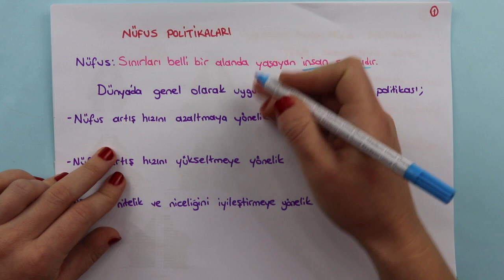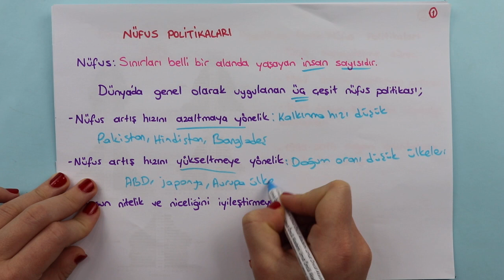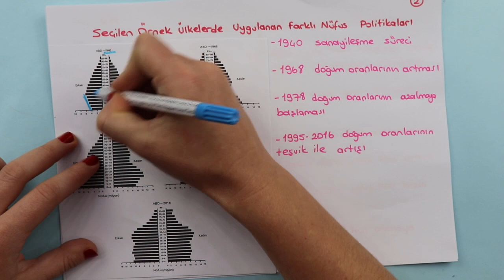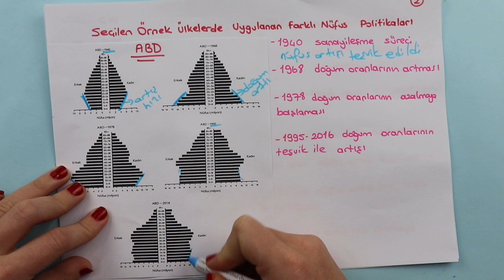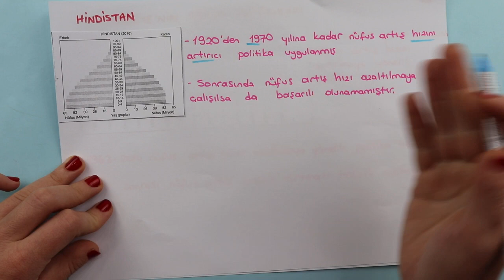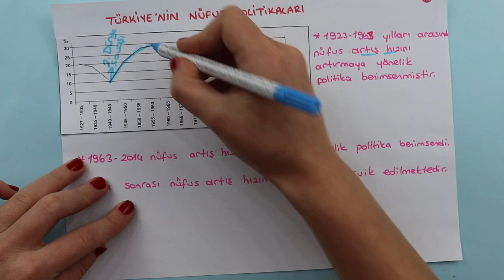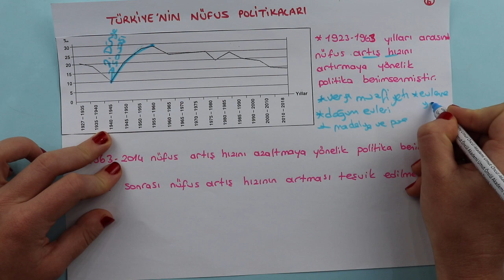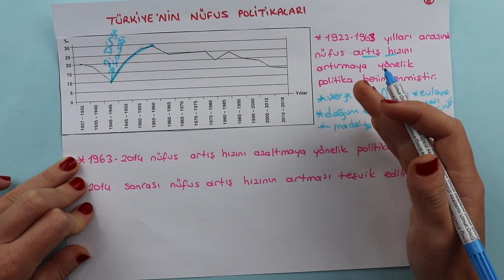Coğrafya | AYT | Beşeri Sistemler | Nüfus Politikaları | +PDF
Ülkelerin farklı dönemlerde izledikleri nüfus politikaları ve sonuçlarını karşılaştırdık. Günümüzde farklı ülkelerin izlediği nüfus politikaları karşılaştırılır. Türkiye'nin nüfus politikalarını gerekçeleri açısından değerlendirdik. PDF